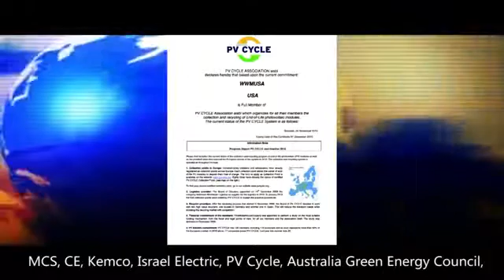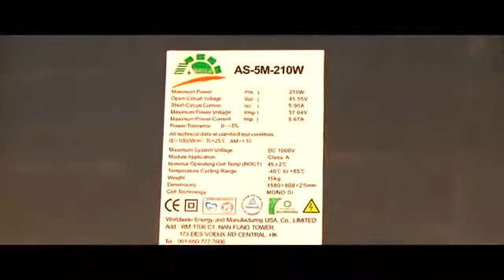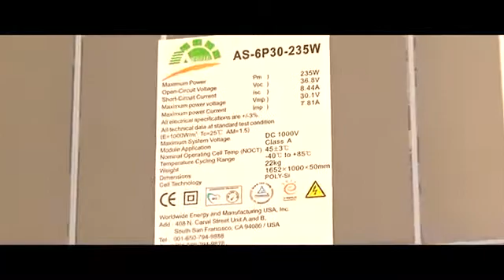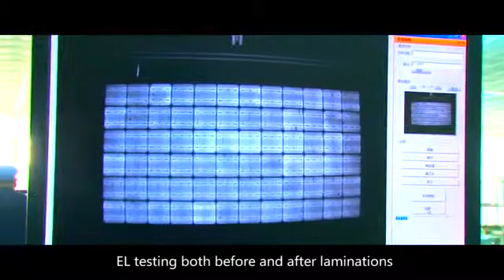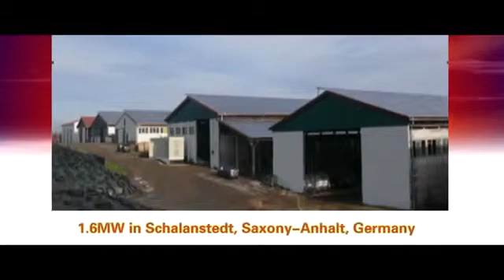Amerisolar Solar modules from YouTube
Solar power will not only satisfy the increasing demand of the world but also will help us protect our green earth.

Amerisolar innovations create our green future.